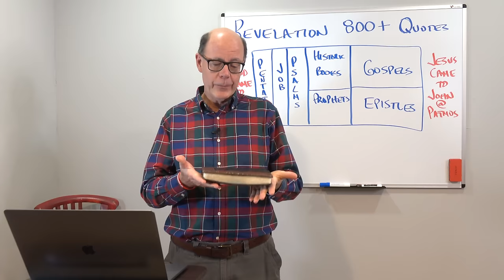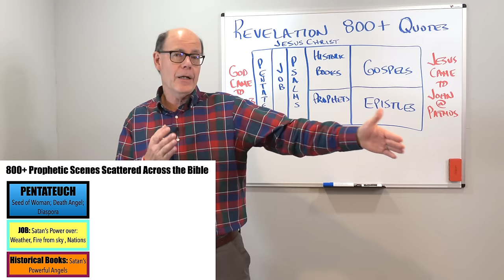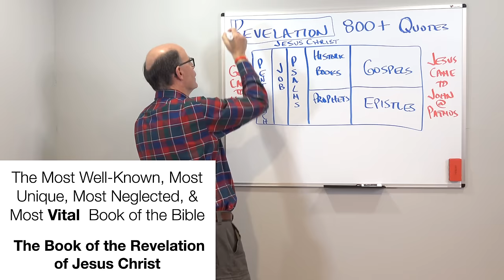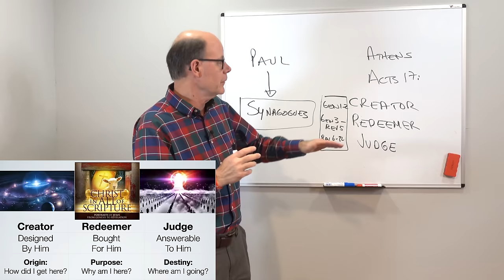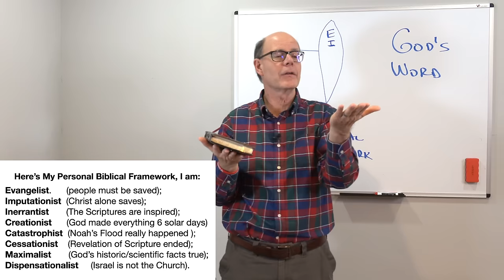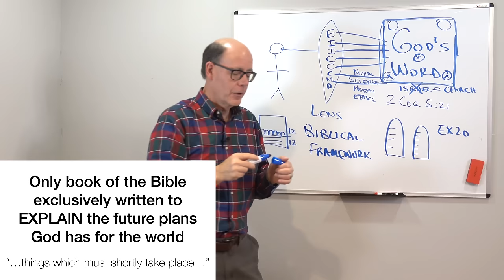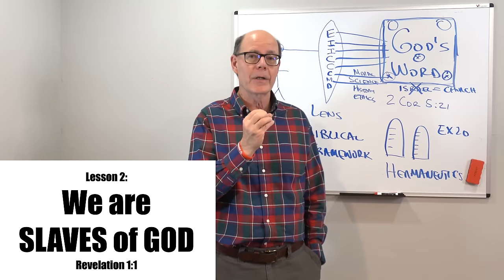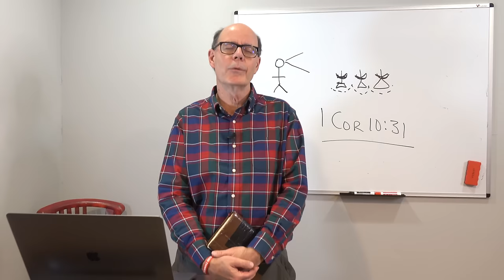2020REV-01 COSMIC TRUTHS ABOUT EARTH'S ORIGIN, PURPOSE & DESTINY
This is a 20 lesson course on the final book of the Bible.

Revelation’s 404 verses contain over 800 quotations, allusions, and connections to the rest of the Bible.

There is no new doctrine contained in these 22 chapters, only clarification on how they will come to pass.

This is the ONLY book of the Bible Jesus came down to supervise as the conclusion of God’s Revelation. Moses went up to God to get the Pentateuch; Jesus came down to Earth on Patmos to show John what to write.

WHY STUDY REVELATION:
1. To GET TO KNOW JESUS  better than ever before in your life.

2. To UNDERSTAND GOD’S PLANS for the world around you, and see God shaping the course of history all around you.

3. To LIVE CONFIDENTLY because you know where you came from, why you are here, and where you are headed.

PENTATEUCH: serpent in Garden crushed by Virgin born Messiah; Shiloh the Ruler from Judah; Pharaoh’s magicians with demonic powers; God’s plagues He can call out on Earth; a Star from Jacob; and judgments on disobedient Israel.

Job: Satan in Cosmic War with power to affect weather, disease, nations, and accuse before God’s Throne.

HISTORICAL BOOKS: the power of Idols; the scene of Satan and his army before God’s Throne.

THE PSALMS: we see in Psalm 2, Christ ruling on the Earth with a rod of iron--but that never shows up in the Gospels; we also see an end of days Psalm 83 coalition attacking Israel that never did in the Bible times.

THE GOSPELS: we see Jesus saying He is coming on the clouds, that there will be global plagues, death, and disasters, and then every eye will see Him; judging the nations; sitting on David’s Throne; coming for His own to take them to a place prepared. But none of those ever happened.

THE EPISTLES: we see the Earth dissolving in 2 Peter 3; the Lord coming just for His saints in 1 Th 4; a return with flaming fire in wrath 2 Th 1; and rescue of His own in 1 Th 4.

Follow Discover the Book Ministries to stay up to date:
My favorite Prophetic Bible Study Resources are:
1. The MacArthur Study Bible I use
2. The Best Cross-Reference Guide to the Bible
3. Grudem Systematic Theology
4. The DTS, Bible Knowledge Commentary set I use
5. The Phillips, Exploring the Future book I use
6. The Payne, Encyclopedia of Prophecy I use
7. The ESV Audio Bible
8. The NKJV Audio/Dramatized Bible
9. The KJV Audio Bible
10. The NIV Dramatized Bible
11. This is the personal-sized Bible I take with me everywhere as I travel, and that you see in the videos
12. The Larger Moleskin Notebook I use
13. The Smaller Moleskin Notebook I use
14. These are the Bible Tabs I showed you on the videos